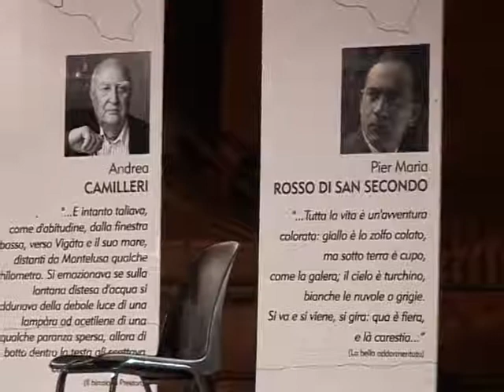La "Strada degli scrittori" a Caltanissetta